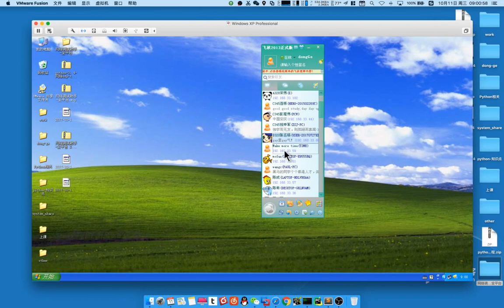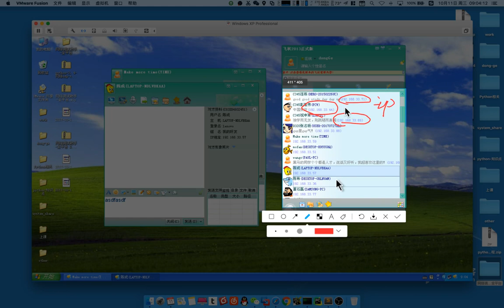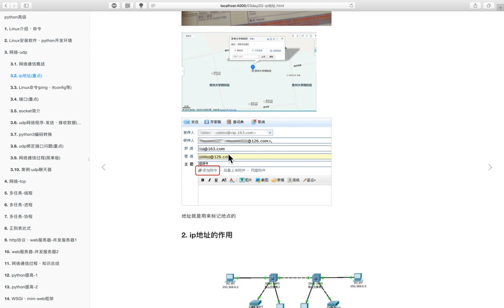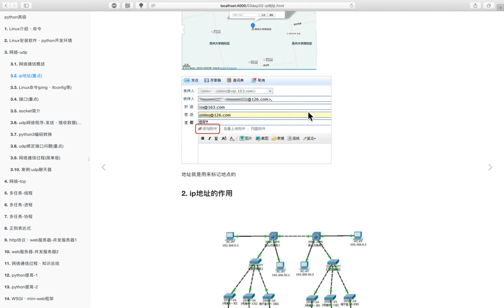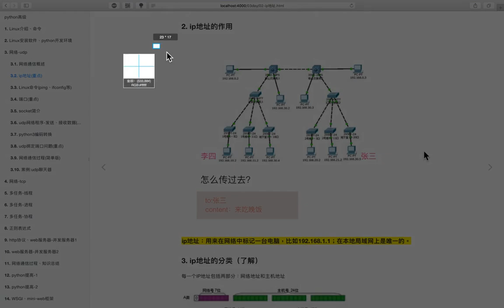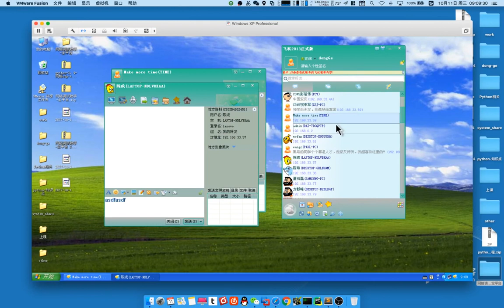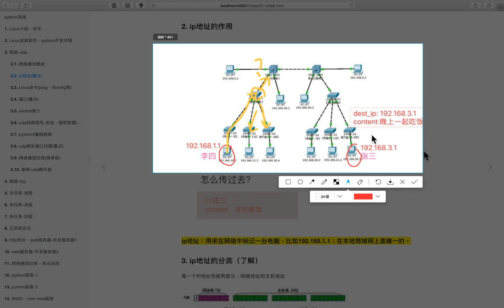01 网络编程丨01 基本概念丨02 IP地址